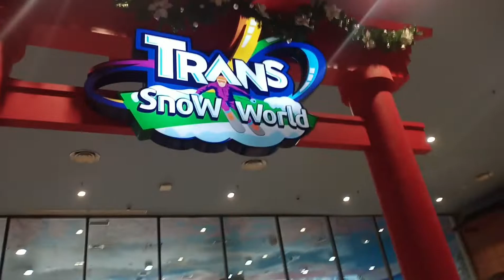Akmar liburan main salju di trans snow world Bintaro Part 1 27 Februari 2022